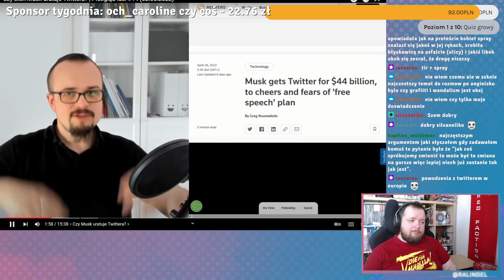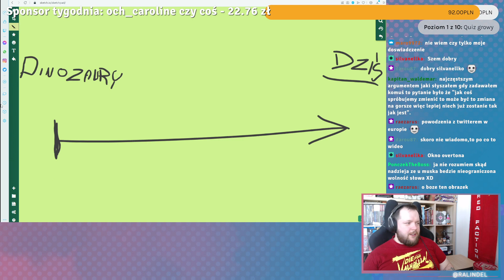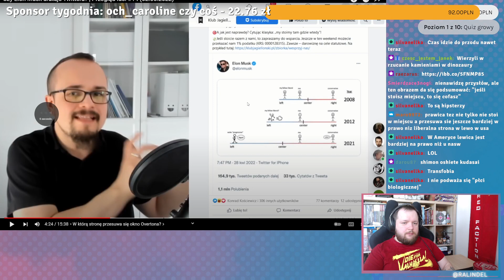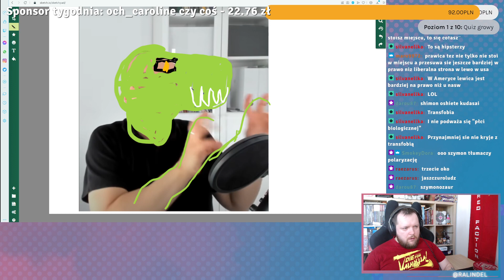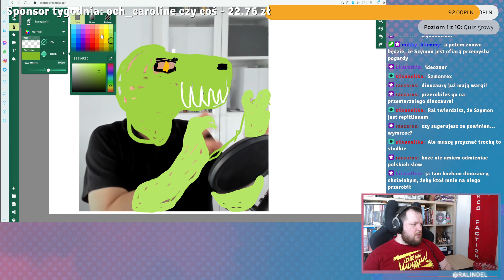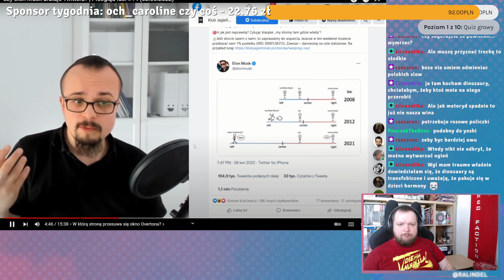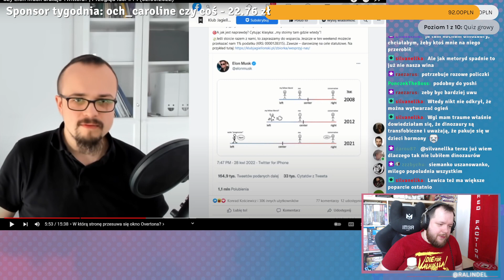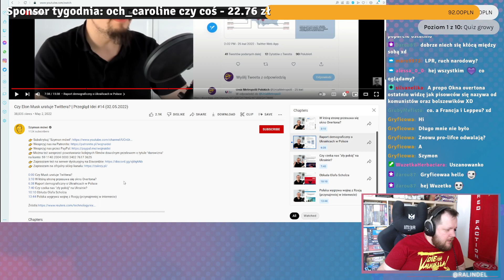Co MIEŚCI SIĘ W OKNIE OVERTONA! Szymon tłumaczy, że Polacy są regresywni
W podsumowaniu szymonowych idei pojawia się lelon (choć jego romans z Twitterem zdążył się już mocno skomplikować), a także kwestia Ukraińców w Polsce i "naszego" progresywizmu. Czy jest IDEOWO? No cóż...